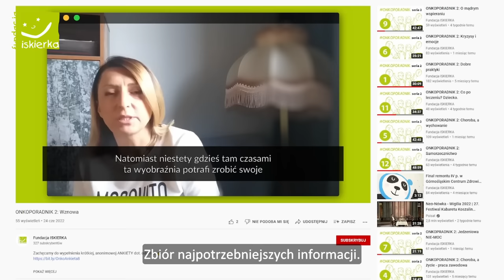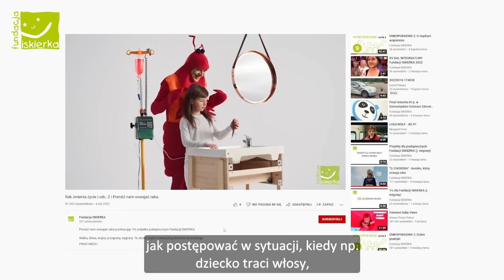ONKOPORADNIK: dlaczego warto?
Onkologia dziecięca to temat ani łatwy, ani przyjmiemy, można by powiedzieć kolokwialnie. Zazwyczaj nie chcemy się z nim konfrontować, dopóki nie dotknie naszych bliskich lub nas bezpośrednio. Dzięki ONKOPRADNIKOWI choć trochę łatwiej jest rozmawiać, wiedzieć jak wspierać, radzić sobie z emocjami, czerpać i dawać siłę. To unikatowa seria filmów i podcastów  poruszająca psychologiczne aspekty choroby. Nie tylko dla rodziców chorych dzieci, ale dla wszystkich chcących choć trochę "oswoić raka". Bo wiedza pomaga. Polecamy!

Realizacja: MDFilm Max Godek dla Fundacji ISKIERKA, wrzesień  2022 r.

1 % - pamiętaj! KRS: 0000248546